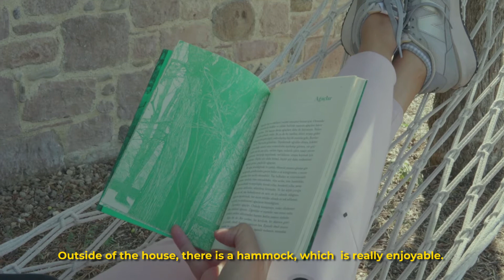Gülçin Aksoy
TR

Gülçin Aksoy, sanat alanında yüksek lisans eğitimini Mimar Sinan Güzel Sanatlar Üniversitesi'nde tamamladı. 1993 yılından bu yana Mimar Sinan Güzel Sanatlar Üniversitesi Güzel Sanatlar Fakültesi Resim Bölümü öğretim kadrosunda bulunan Goblen Atölyesi'ni yönetmektedir. Sanatsal pratiğini eğitimci kimliğinden ayırmadan hem öğrenen hem de üreten bir tavır sergilemiştir. Birçok kişisel prodüksiyonun yanı sıra ‘Atılkunst’ gibi birçok kolektif projede yer aldı. İstanbul ve Münih'te kişisel sergiler açtı, yurt içi ve yurt dışında birçok sergide yer aldı. Halen sanatçı ve eğitimci olarak çalışmalarına devam etmektedir.

EN

Gülçin Aksoy completed her qualifications from postgraduate degrees in art at Mimar Sinan Fine Arts University.
She’s been managing the Tapestry Studio at Mimar Sinan Fine Arts University, Faculty of Fine Arts, on the teaching staff of the Painting Department since 1993. Without separating her artistic practice from her identity as an educator, she has taken a stance to both learn and produce. In addition to several personal productions, she has been a part of many collective projects such as the ‘Atılkunst’ collective. She did solo exhibitions in both Istanbul and Munich, she has taken place in many exhibitions both in and out of the country. She still continues her work as an artist and as an educator.

Video by İlkim Üskent